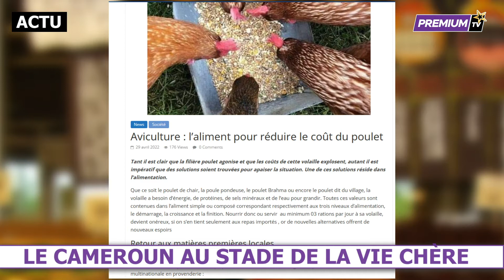🇨🇲 AU STADE DE LA VIE CHÈRE AU 𝗖𝗔𝗠𝗘𝗥𝗢𝗨𝗡. Même le piment ne pique plus. Où est passé le président ?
lAISSER L'algérie tranquille et occupez vous de vos choses.

Pour nous Joindre / Nous soutenir

PREMIUM TV est une télé-digitale à contenu généraliste, qui promeut l'entrepreneuriat et l'innovation locale. Notre Vision : Informer éduquer et transformer les masses en œuvrant à la restauration des familles.